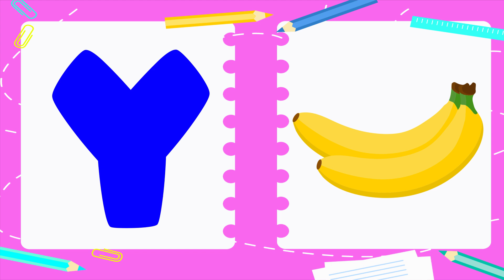ABC Phonics Song | ABC Song Nursery Rhymes | Animal Phonics Sons For 3 Year Olds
You're Quires:

ABC Learning
English Alphabet Learn A to Z
Alphabet
early education
educational video
educational hub
home school
kids video
learning English
english alphabet
abc
abcd
alphabet
abc phonics
phonics song
abc song
alphabet song
abcd song
phonics sound
phonics

abcdsong englishspeaking englishlearning kids learning howtodraw educationalvideo colouring kidsvideo acrylic howtodraw kidsart kidslearning art stepbystep kids @5MinuteCraftsYouTube @5MinuteCraftsPLAY @5MinuteCraftsDIY @nursery-rhymes-happy-loo @LooLooKids @MagicFingersArt @kiddyeducation6332 @nursery-rhymes-happy-loo @MagicFingersArtlearn numbers 1 to 20. numbers and shapes song for kids.abcdsong abcd numbers aforapple kidsvideo Learn A-Z alphabets.ABC phonics song.
Learn A for Apple. B for ball.drawing and colouring for kids and toddlers.Badsic English learning for Kids.preschoollearning abcdsong englishspeaking englishlearning kids learning howtodraw educationalvideo colouring kidsvideo acrylic howtodraw kidsart kidslearning art stepbystep kids @5MinuteCraftsYouTube @5MinuteCraftsPLAY @5MinuteCraftsDIY @nursery-rhymes-happy-loo @LooLooKids @MagicFingersArt @nursery-rhymes-happy-loo @MagicFingersArt @kiddyeducation6332